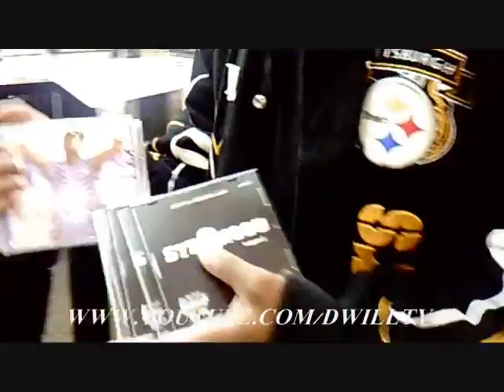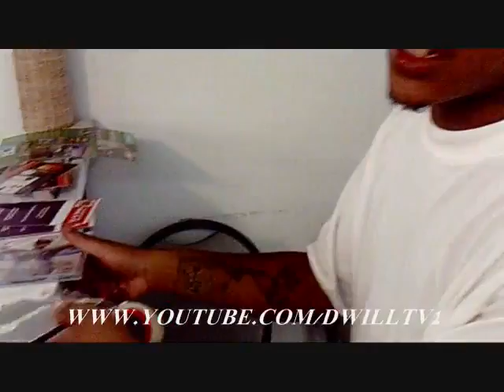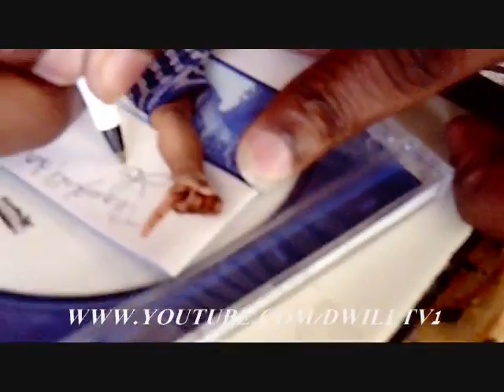Str8Hood Ent D Will, Lavish Promoting Destined For Greatness